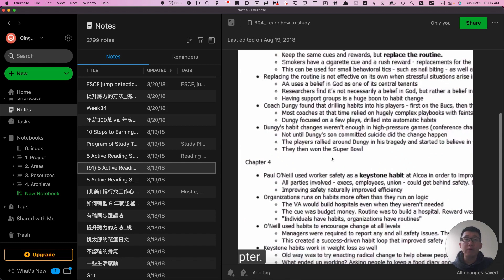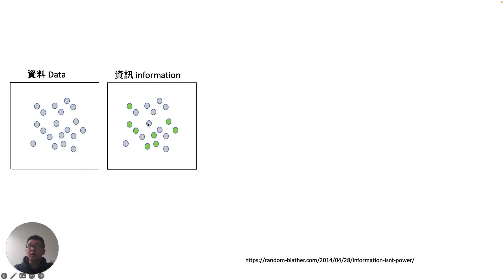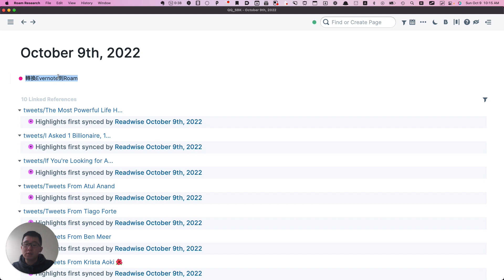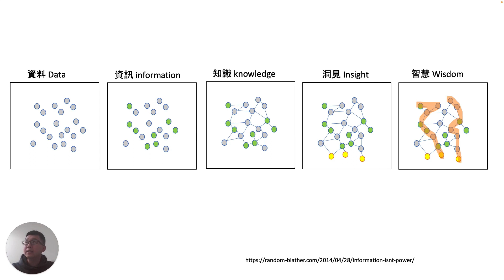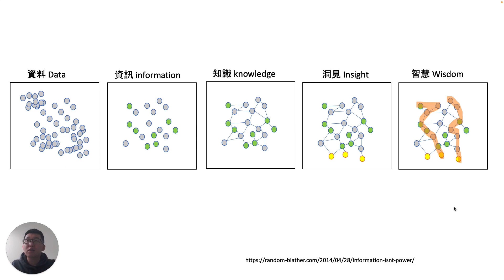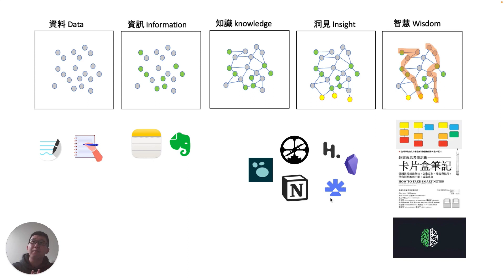不再做無效筆記的方法(Roam, Heptabase, Logseq, Notion, Evernote)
這個影片和大家分享學習新的筆記軟體為我帶來什麼好處，以及雙向筆記是怎麼幫助我們從資料到資訊分類，知識產生，發想洞見以及最後產生獨特的智慧。從資料(材料) , 資訊(訊息), 知識, 洞見 的智慧其實就是之前影片提到”卡片盒筆記法”的精髓跟過程。

另一方面這段資訊到智慧的過程也教會了我一個觀念，就是做筆記遠比持續不斷輸入還要重要！

我大概使用了五六年左右的Evernote，累積了超多筆記跟嘗試著把各種筆記按照分類，很有架構的放在我自己分類的資料夾裡面。但是我發現我雖然可以利用這些筆記卻很難把所有相關筆記收集和連結起來。直到兩三年我開始使用 Roam Research是個雙向鏈結筆記，我才發現慢慢這個雙向筆記是我一直想要的功能。

也因此這個影片想和大家分享我認為傳統筆記和雙向筆記的差異，希望可以讓更多人有動力去學習新的筆記軟體，槓桿我們生活和學習。
傳統筆記軟體基本上幫助我們紀錄跟分類，然後在腦中產生出知識洞見智慧
雙向筆記打破這個界線，這些筆記之間彼此之前可以連動起來，幫助我們大腦在這些連結產生出洞見和智慧。
更多卡片盒筆記法的影片可以從以下找到：
頻道相關影片：
- 如何用Notion做知識管理，打造第二大腦和卡片盒筆記法 (訊息捕捉) | Notion教學16
- 用Notion最新側邊預覽功能🔥實現知識管理跟筆記整合| 打造第二大腦 (筆記整合)| Notion教學17

- Timeline:
    - 00:00 介紹
    - 00:17 傳統筆記分類類型(Evernote, OneNoe 等等)
    - 01:38 新的筆記軟體的優點(從資料到智慧的產生過程)
    - 04:05 雙向鏈結筆記軟體示範(Roam Research)
    - 05:27 為什麼持續輸入沒有鏈結無法產生洞見？
    - 06:41 資料到智慧過程總結及各筆記軟體優點